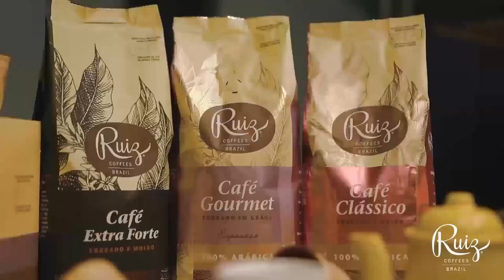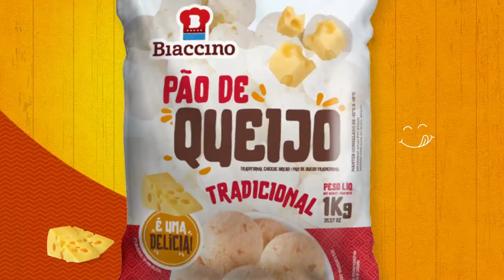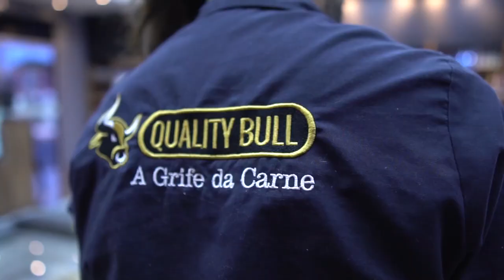VOZES DO SERTÃO NA TV BAND PAULISTA - EXIBIDO EM 11/02/2023 - PARTIC. ROBLEIDO E MARCELINHO